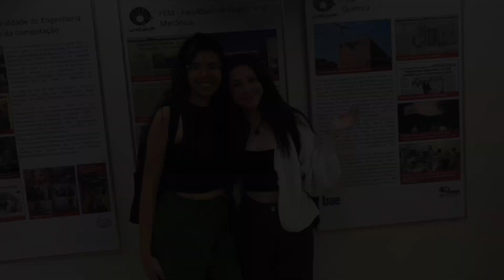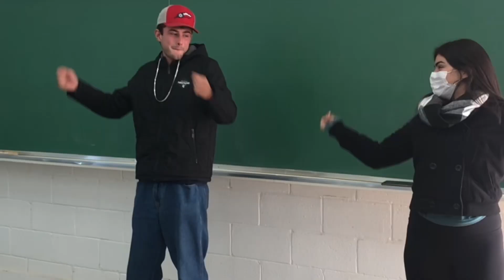Formandos 2023 | Técnico em Informática Integrado ao Ensino Médio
Vídeo elaborado pelos formandos 2023 do curso Técnico em Informática Integrado ao Ensino Médio do IFSP Campus Itapetininga.